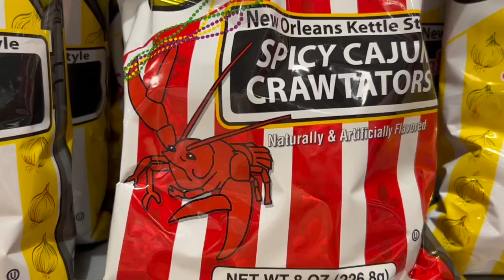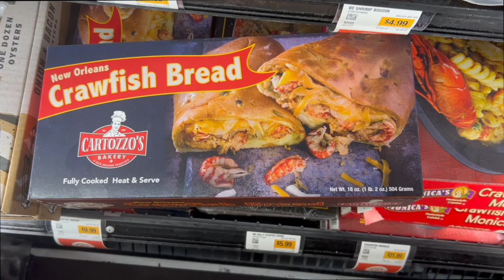From Swamp to Table: Louisiana's Crawfish Odyssey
🦞🌿 Embark on a mouthwatering adventure through the heart of Louisiana's bayous in our latest video, "From Swamp to Table: Louisiana's Crawfish Odyssey"! 🌾🍽️

Join us as we unravel the fascinating journey of these delectable mudbugs – from the mysterious swamps and marshes they call home to the bustling tables where they become the star of Cajun cuisine. 🎣🔥

Whether you're a seafood enthusiast, a culinary adventurer, or just curious about the cultural tapestry of the Bayou State, this video promises to tantalize your taste buds and transport you to the heart of Louisiana's crawfish culture. 🎥👩‍🍳